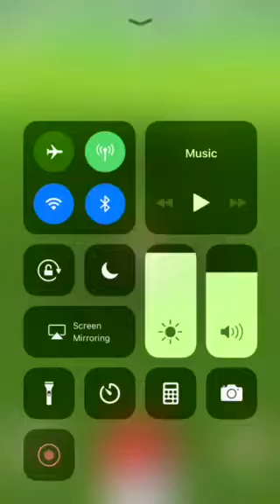Pokémon Go ???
No one really knows what this thing is but is showing up across Pokémon go and is rumored to be a leak of a Pokémon from Generation 8... But what do you all think it could be let me know.

-Aimee Therriault